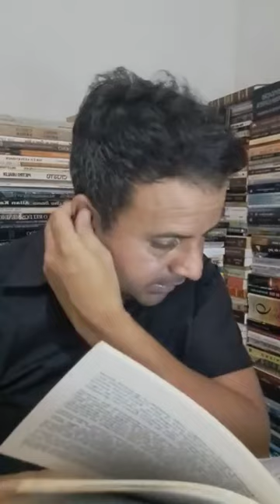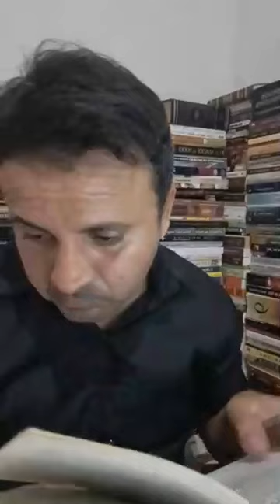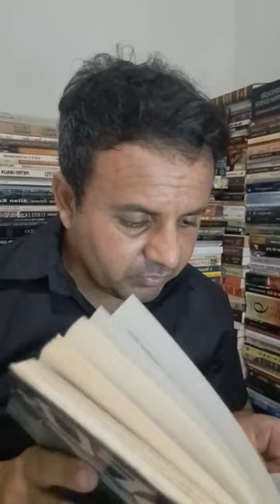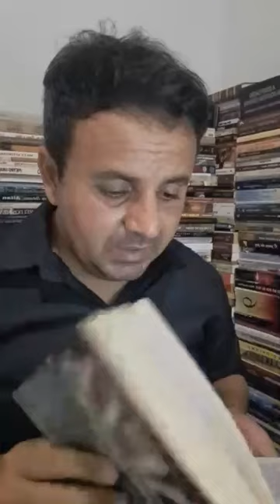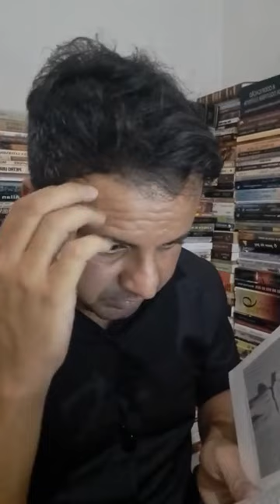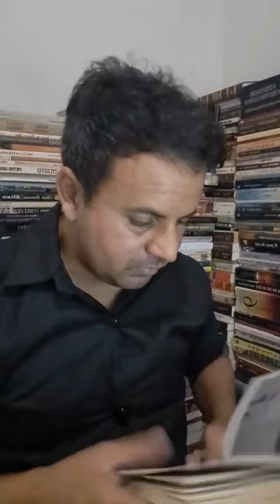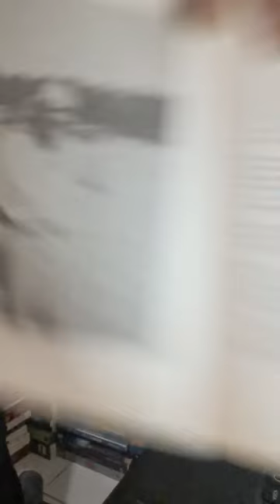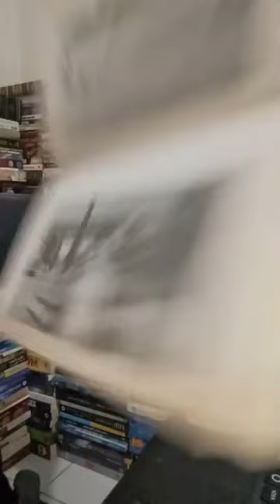Discos Voadores Na África - Sétima Parte 07